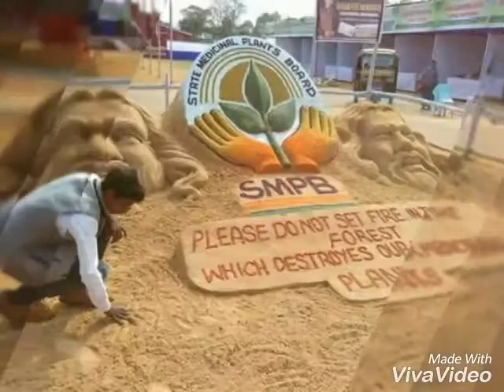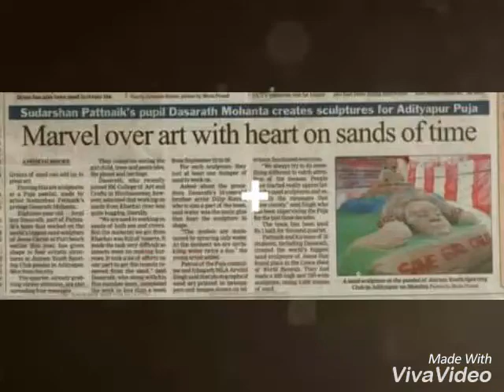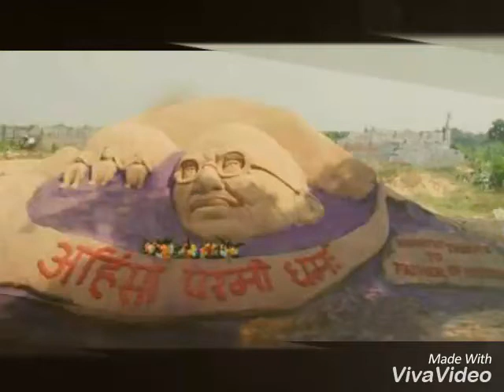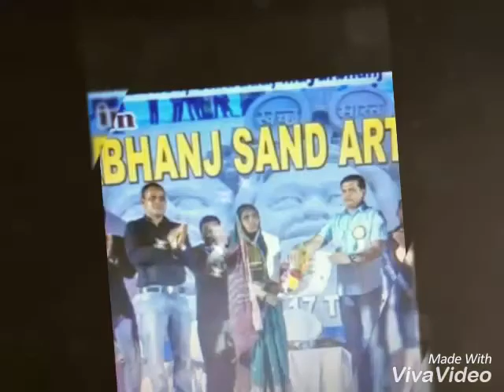Sand Art by Dasarath Mohanta....